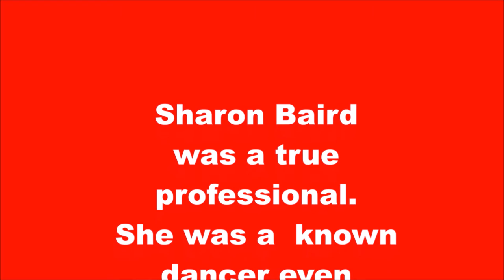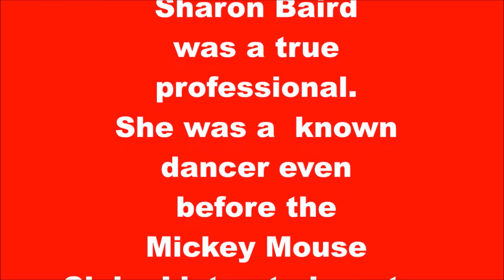Sharon Baird Mouskateer By Torchy Smith www BabyBoomersTalkRadio com